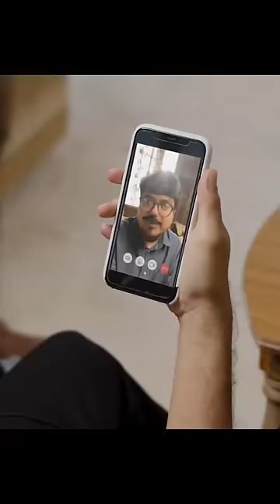Working on weekends be like 😅